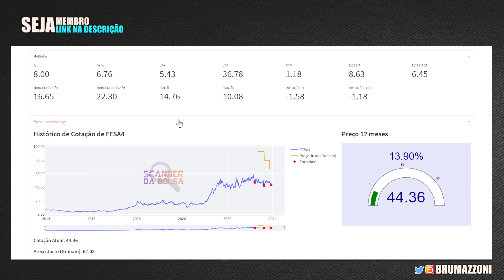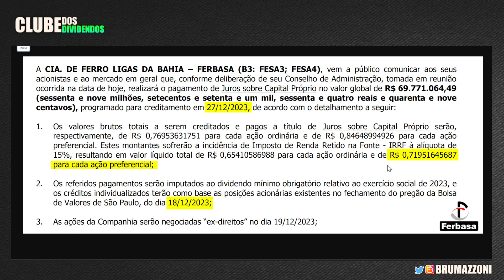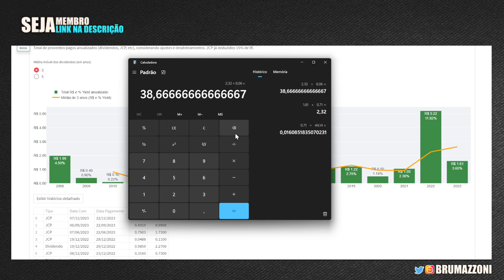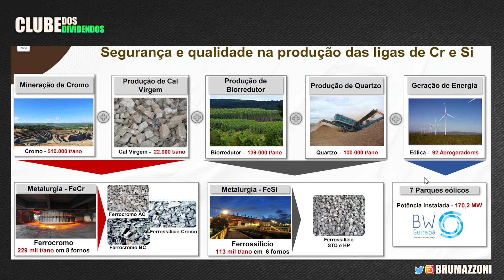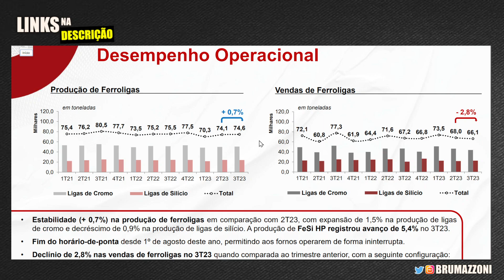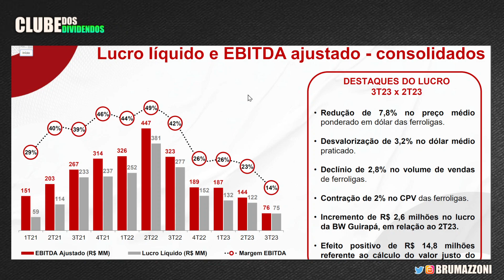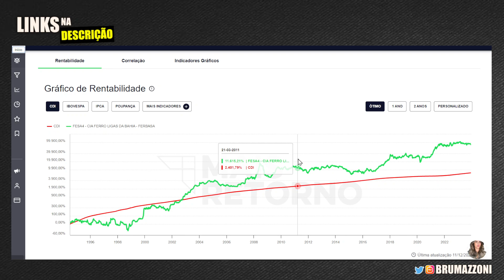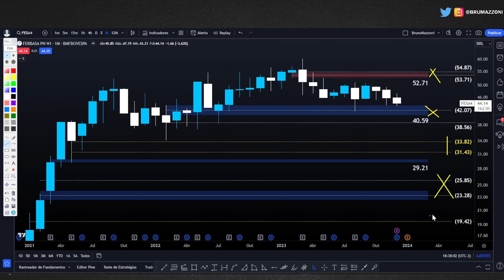FESA4: VALE A PENA INVESTIR NA FERBASA PENSANDO EM DIVIDENDOS PARA 2024? ANÚNCIO DIVIDENDO DE NATAL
00:00 Seja bem vindo ao Clube dos Dividendos
01:45 Dividendos Recém anunciados pela Ferbasa
03:00 Preço Justo via Fórmula de Graham, Dividendos e Cálculo do Preço Teto
04:30 Múltiplos de Valuation
05:35 Tese de Investimento na Ferbasa
07:03 Evolução dos Múltiplos e Fundamentos da Ferbasa
10:45 Ferbasa Bateu o CDI?
11:30 FESA4 Preço Alvo Utilizando Análise Técnica

Papo de hoje comenta sobre as ações da ferbasa Mineradora de FerroCromo Brasileira ticker fesa4 . No Vídeo, compartilho Cenário Macroeconômico Pertinente a Empresa, os Fundamentos Atualizados, Múltiplos de Valuation e os dividendos por ação. Adicionalmente, projeto o Preço Teto dividendos Utilizando Metodologia do Bazin e Barsi e o Preço Alvo da ação fesa4, utilizando análise gráfica. Faça Parte do Clube dos Dividendos no YouTube